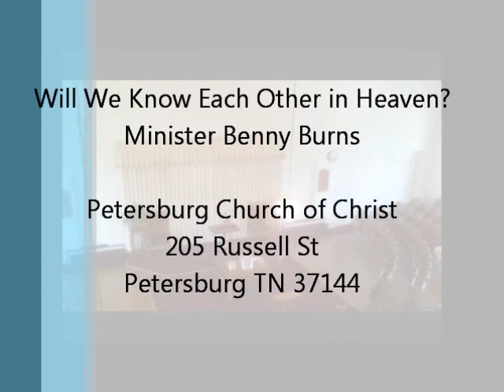Will We Know each Other in Heaven